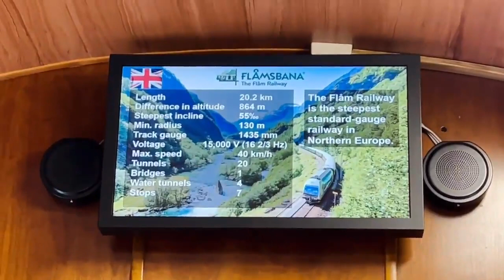Flamsbana Train Ride to Myrdal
Touted as one of the world's most beautiful train rides, we take the Flamsbana from Flam to Myrdal and back!